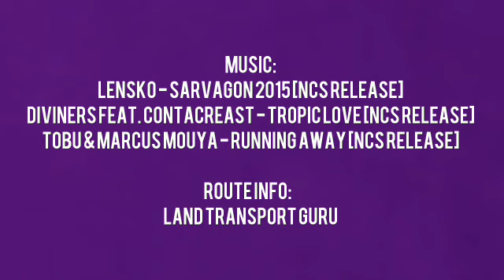SBS Transit Townlink 293 Hyperlapse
3526 Productions films a hyperlapse of SBS Transit Townlink 293.

SBS Transit Townlink Service 293 is a Feeder service operating from Tampines Interchange and looping at Tampines Street 71 and Avenue 7, passing through Tampines Avenue 3, 8, 9 and Street 42. It operates as a dual-loop service, calling at Tampines Interchange twice in a single trip. And this service is operated by SBS Transit.

Note: This will be my last hyperlapse until  the end of August. And there will be joyrides coming before September. And there will be more hyperlapse coming on September.